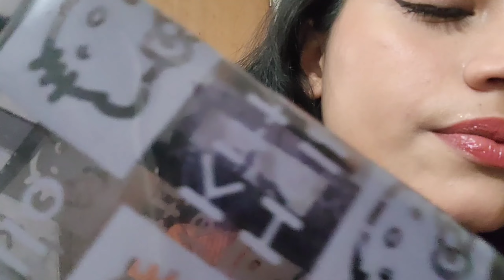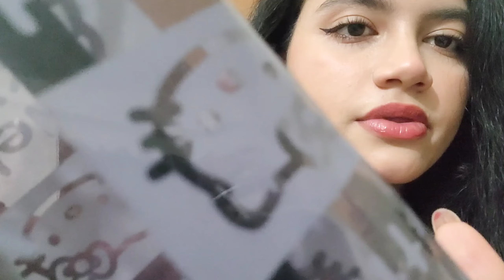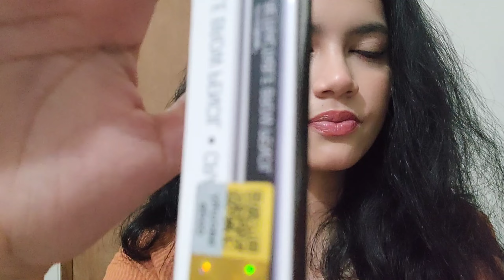ASMR🧡NO TALKING Doing Spi*t Painting Makeup(Lots of texture,Ton*gue Fluttering,Mouth sounds,Tapping)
This video is safe and enjoyable for all viewers.